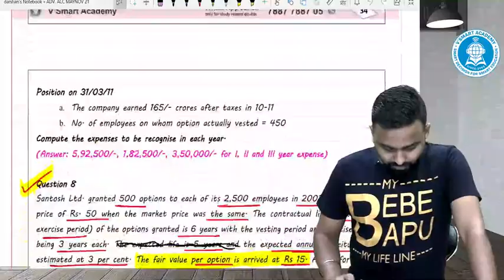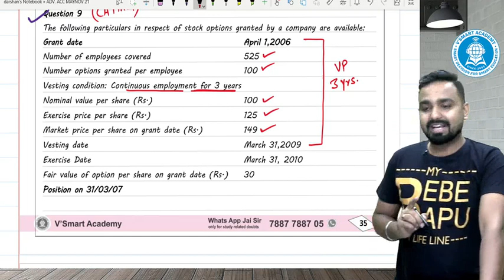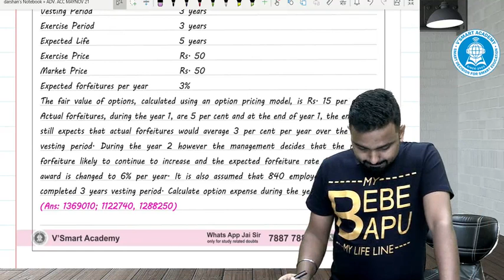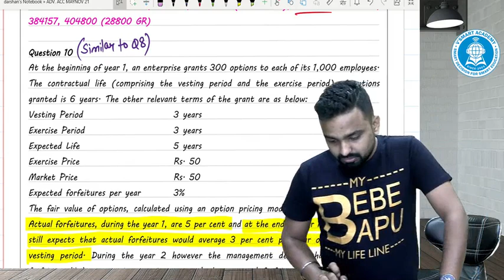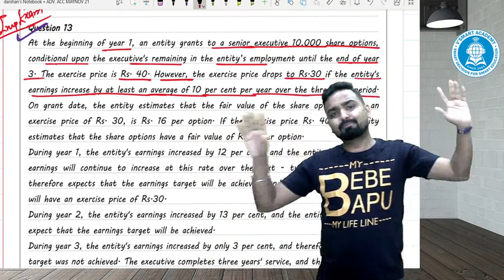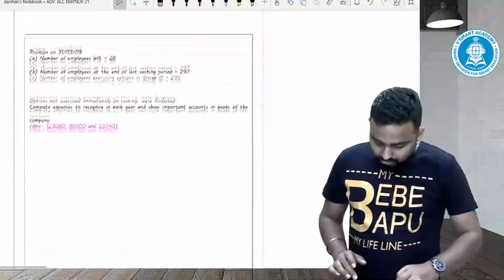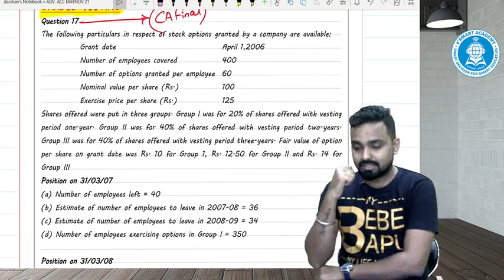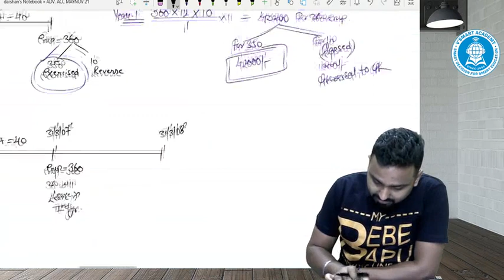14_ESOP (Questions Practice) | CA INTER ADV. ACC. REG | DEMO | CA. Jai Chawla